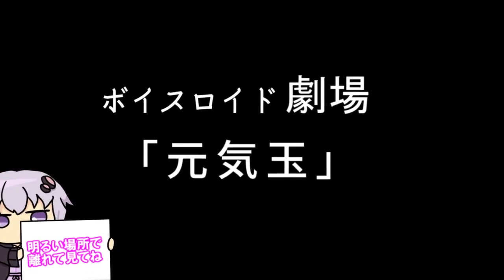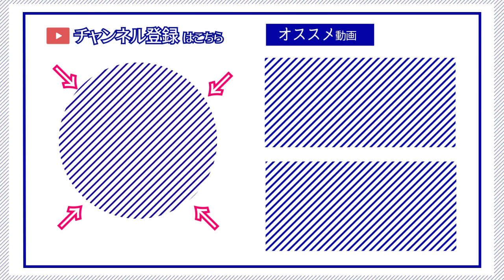【ゆかり先生劇場】ショートコント『元気玉』（VOICEROID劇場）